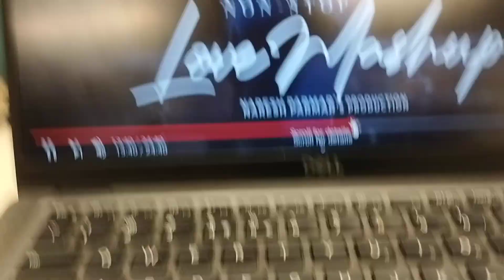NON STOP MASHUP